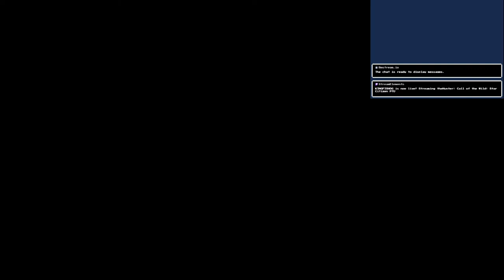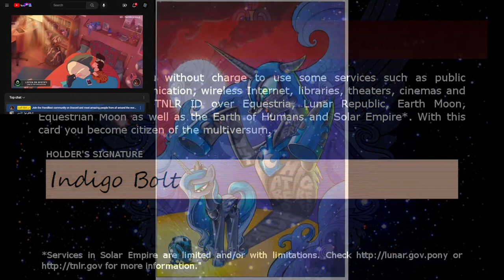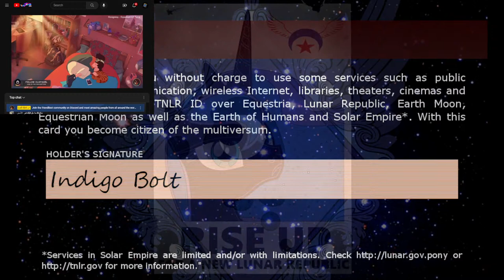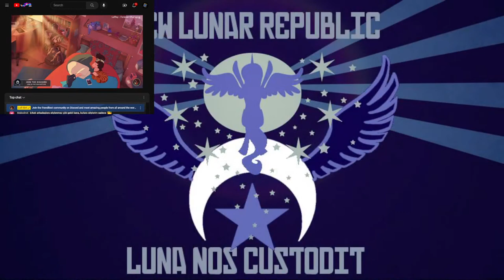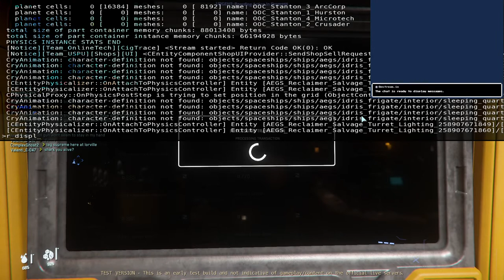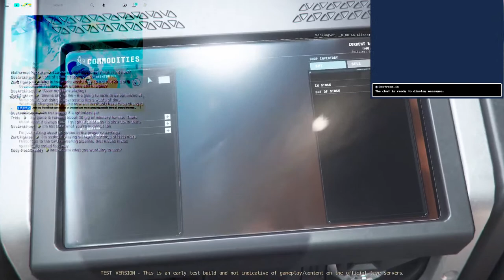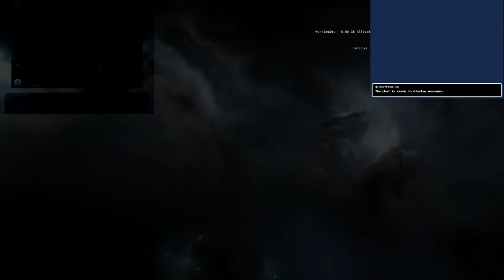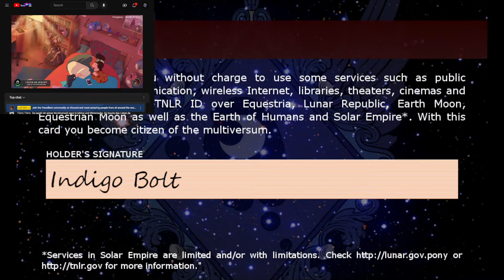Star Citizen PTU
Feast on my sadness...